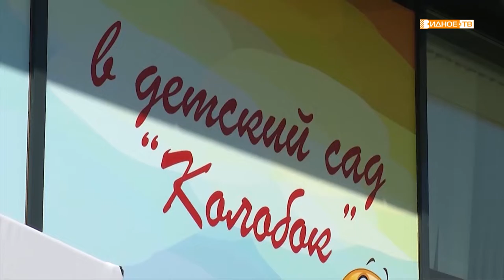Прямой эфир. Дмитрий Волков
Первый заместитель главы Администрации Ленинского муниципального района